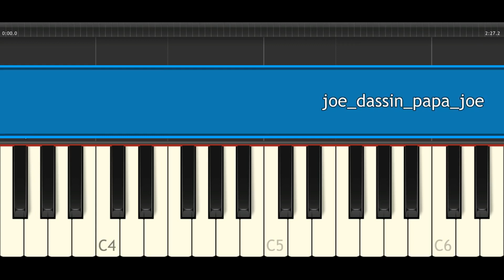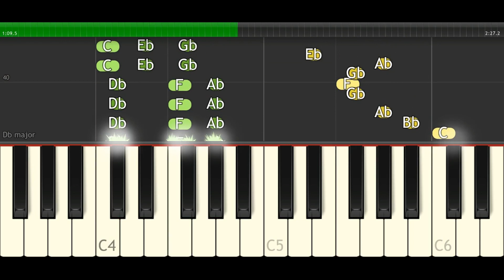Joe Bassin Papa Joe